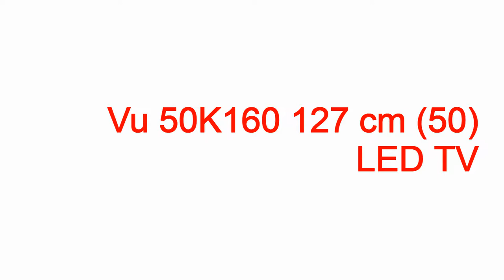vu led esquema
vu led esquema vu led esquema,vu led esquema